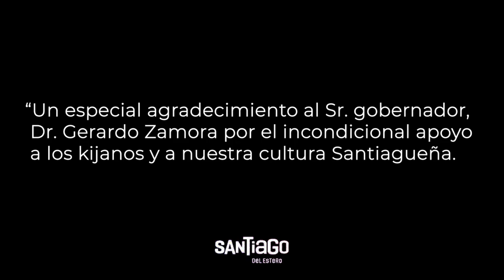préstame a mi padre LOS KIJANOS